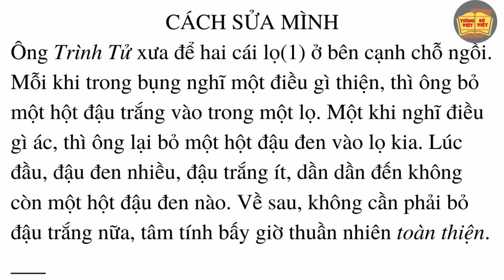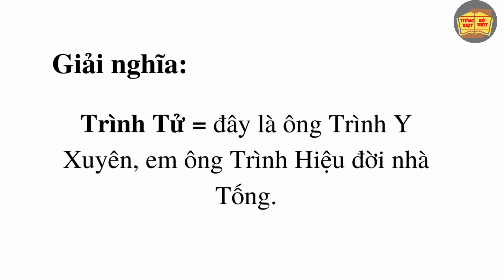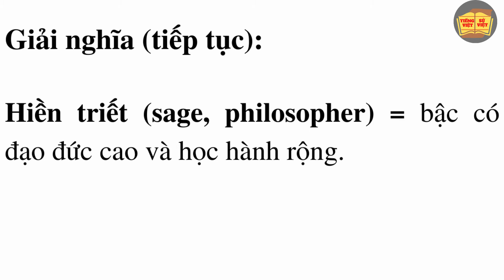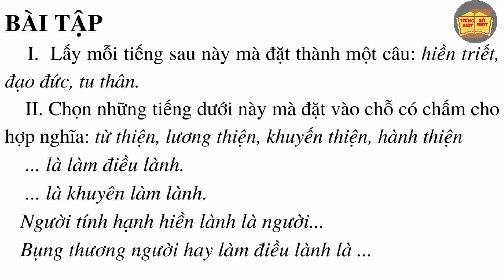93. Cách Sửa Mình | QUỐC VĂN GIÁO KHOA THƯ | Ngữ vựng Anh-Việt | Tuổi Sơ Đẳng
93. CÁCH SỬA MÌNH
Link đến flashcards trên Quizlet:
Timecards - Mục lục
0:00 Bài số 93 - Lesson number 93
1:31- Giải nghĩa - Explanation
2:39 Bài tập - Exercise
Ông Trình Tử xưa để hai cái lọ(1) ở bên cạnh chỗ ngồi. Mỗi khi trong bụng nghĩ một điều gì thiện, thì ông bỏ một hột đậu trắng vào trong một lọ. Một khi nghĩ điều gì ác, thì ông lại bỏ một hột đậu đen vào lọ kia. Lúc đầu, đậu đen nhiều, đậu trắng ít, dần dần đến không còn một hột đậu đen nào. Về sau, không cần phải bỏ đậu trắng nữa, tâm tính bấy giờ thuần nhiên toàn thiện.

Vì ông Trình Tử biết sửa tâm rèn tính như thế mới thành được người hiền triết. Vậy ta nên lấy đó làm gương mà sửa mình. Trong sách có câu: "Từ đấng thiên tử cho đến kẻ thứ dân ai ai cũng phải lấy sự tu thân làm gốc." Vậy người ta bất cứ làm gì cũng phải cố(2) mà sửa mình cho nên con người có phẩm hạnh.

Chú thích - Annotation:
(1) cái lọ (a jar) = cái chình.
(2) cố (to try) ráng.

Giải nghĩa - Explanation:
Trình Tử = đây là ông Trình Y Xuyên, em ông Trình Hiệu đời nhà Tống.
Toàn thiện (perfect, flawless) = ý nói nghĩ làm cái gì đều hiền lành tử tế cả.
Hiền triết (sage, philosopher) = bậc có đạo đức cao và học hành rộng.
Thiên tử (Son of Heaven, King) = (con trời) nghĩa là vua.
Thứ dân (Civilian) = người thường dân.
Tu thân (to cultivate, to change one's self) = sửa mình.

BÀI TẬP - EXERCISE:
I.  Lấy mỗi tiếng sau này mà đặt thành một câu - Make a sentence with each word: hiền triết, đạo đức, tu thân.
II. Chọn những tiếng dưới này mà đặt vào chỗ có chấm cho hợp nghĩa - Fill in the blank: từ thiện, lương thiện, khuyến thiện, hành thiện.
... là làm điều lành.
... là khuyên làm lành.
Người tính hạnh hiên lành là người...
Bụng thương người hay làm điều lành là ...

Làm văn - writing:
Trả lời những câu hỏi sau này - Answer the following questions:
Ông Trình Tử để hai cái lọ bên cạnh chỗ ngồi để làm gì?  Trước sau, số  đậu đen đậu trắng khác nhau làm sao?  Các anh đọc bài này, nghĩ bụng thế nào?